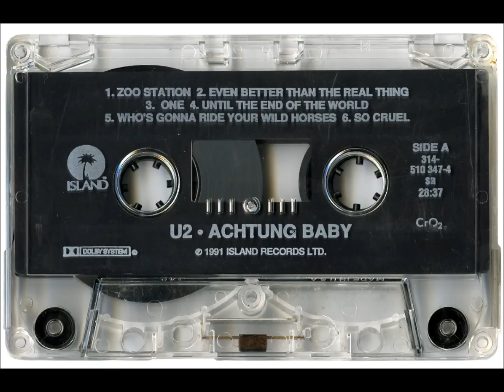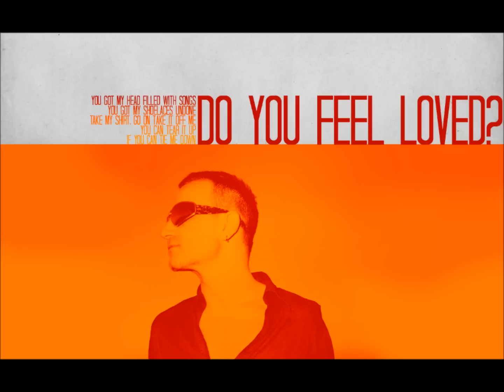U2 Love es Blindness Rare Version 1992